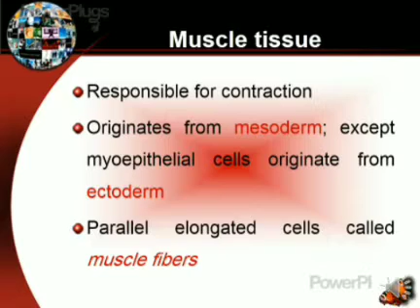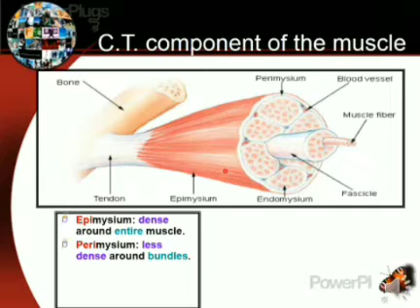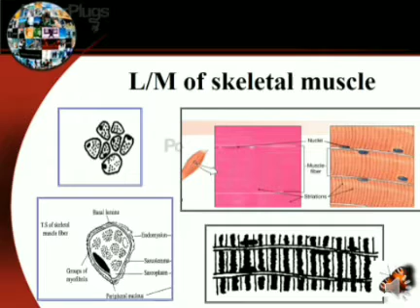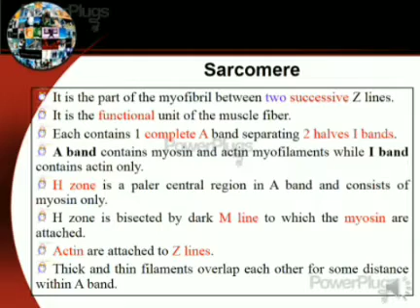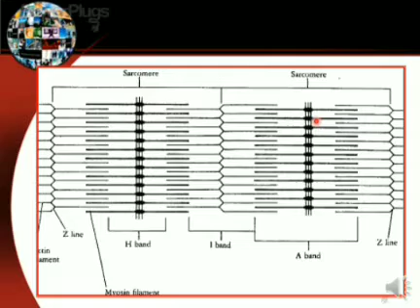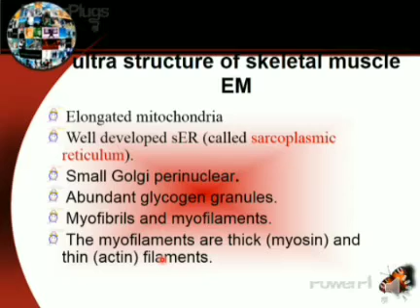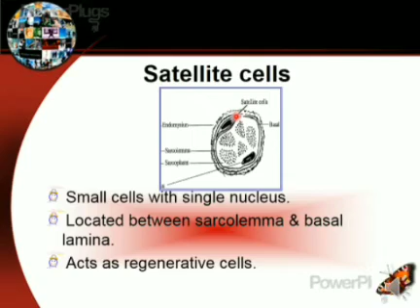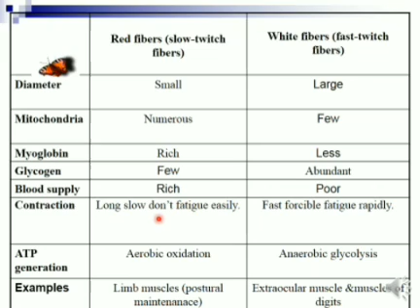MSK Histology Lecture 1&2: muscular tissue